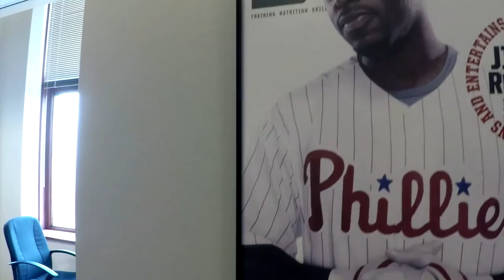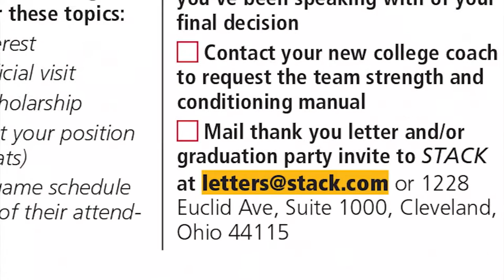Founder Story: Stack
STACK is a multimedia company headquartered in Cleveland, Ohio, that provides original “how-to” information for aspiring professional athletes. The company publishes STACK Magazine bimonthly, reaching a readership of 4.88 million. It also operates STACK Media, a web property home to the largest sports performance and training video library on the internet, and more than 40 training centers across the country. The company worked with JumpStart, a northeast Ohio partner of Ohio Third Frontier, to raise funding for its rapid digital growth.